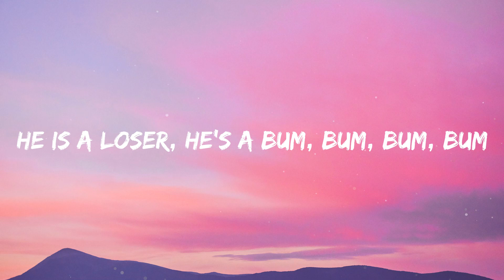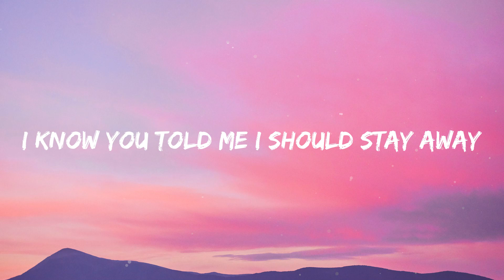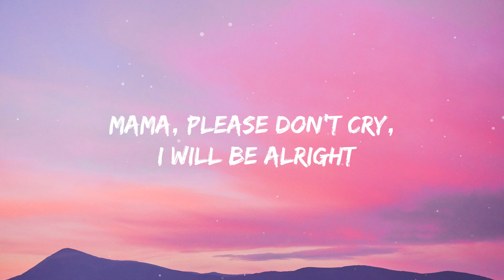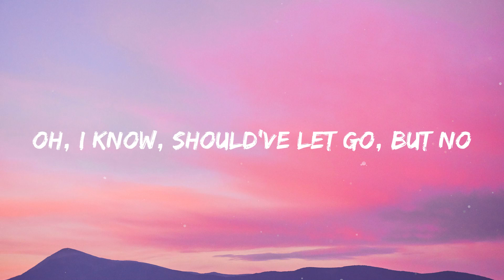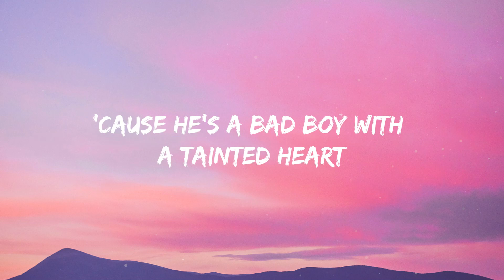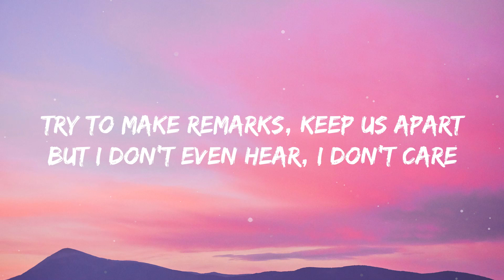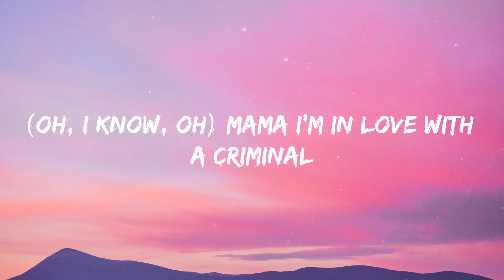Britney Spears - Criminal (Lyrics)